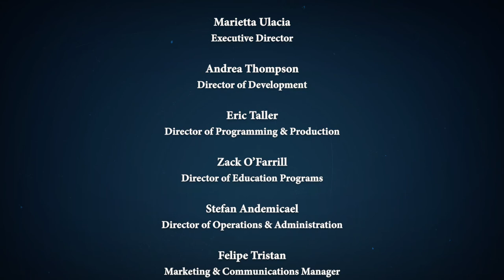Virtual Birdland #44 – February 21, 2021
This week, we have compositions by Arturo O’Farrill, Gabriel Alegria and Rafi Malkiel, amongst others, and a guest appearance by vocalist Claudia Acuna. We also have an archival concert selection composed by and featuring UK/Bahraini trumpeter Yazz Ahmed, from our visit to NYU Abu Dhabi, 2 years ago this week. All of this accompanied by live chat and commentary from Arturo and the ALJO musicians.

ALJA Emergency Artist Fund
Support our campaign and help us provide assistance to our musician community: